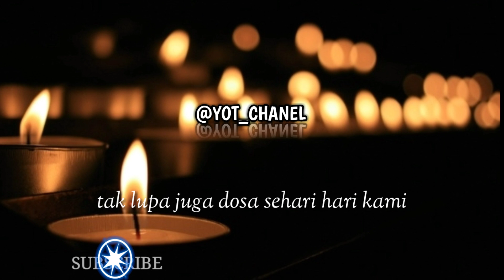Story'wa keren 2019 buat bulan ramadhan